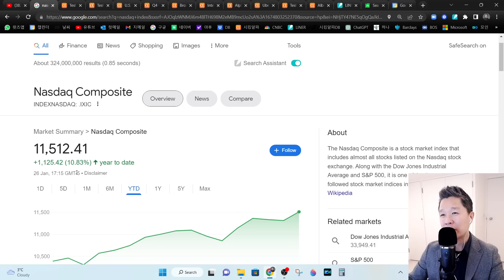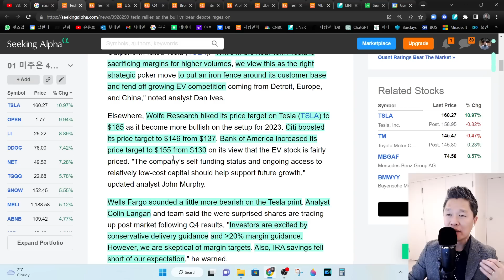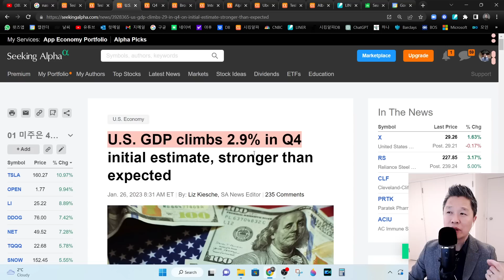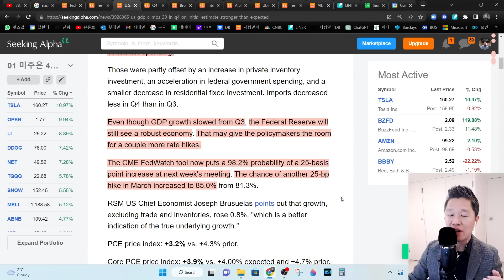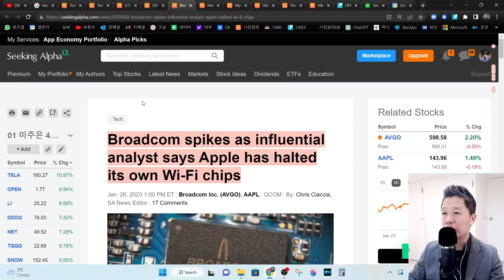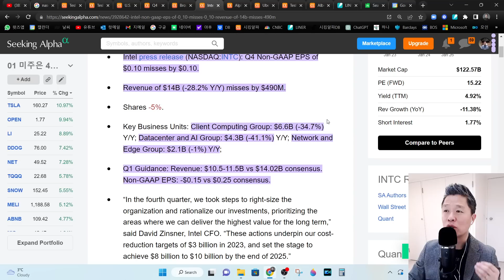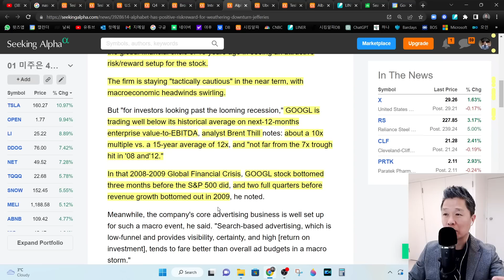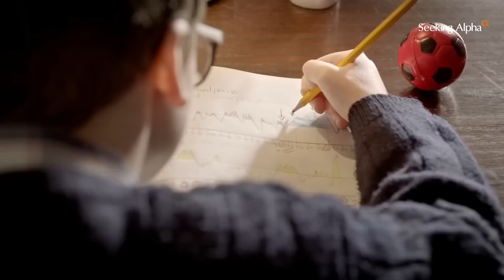[오늘의 미국주식뉴스] 테슬라의 50% 상승세 지속 가능? / 구글은 바닥을 찍었다 / 인텔 황당한 어닝결과, AMD는? / 역대 최악의 스마트폰 시장 / 미국 4분기 GDP 발표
👨‍👩‍👧‍👦'행복한 노마드 패밀리' 유튜브 채널 링크 (구독 버튼 꾸욱 눌러주세요 ^^)

✅ 시킹알파 프리미엄 1년 멤버십 50% 할인 링크

00:00 미주은 (미국주식으로 은퇴하기) 오프닝
00:38 테슬라 50% 상승세 지속될 수 있을까?
07:10 미국 4분기 GDP 발표 & 미국증시전망
10:25 역대 최악의 실적 기록한 스마트폰 시장
13:54 애플 첨단 반도체 개발은 브로드컴의 호재?
16:20 인텔의 황당한 어닝 결과 + AMD 주식전망
18:55 구글은 바닥을 찍었다?
21:18 테슬라, 네바다 신규 공장 확정
22:05 우버주식전망